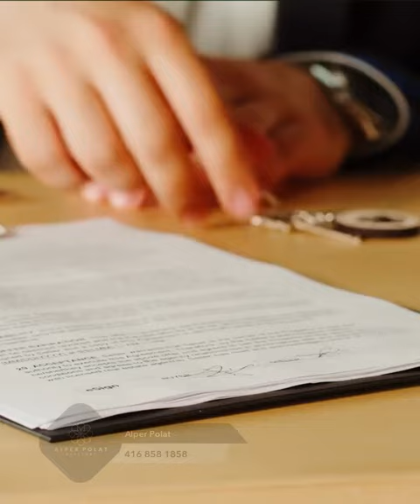What Are Savings and Loan Associations?